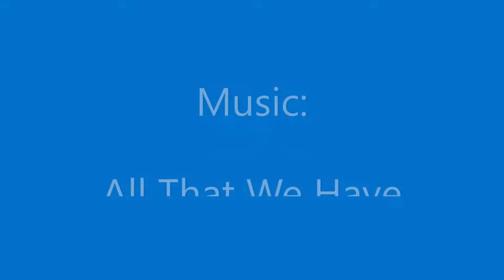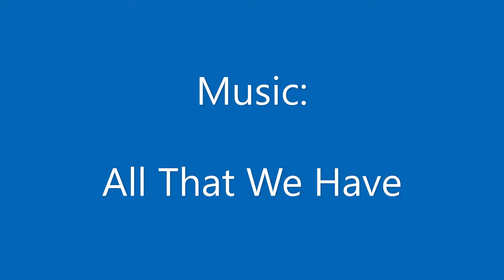Calvary Lutheran Church - August 30th 2020